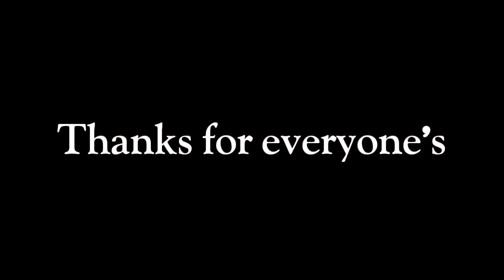Cute Girl Praposing to boy part 2 || Prank Gone Crazy || Telugu pranks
sai paina prank love praposal prank

________________Part 2____________________

Latest Love Prposal Prank With Cute Friend

Telugu Love Pranks
prank videos
telugu prankTelugu
 ₹trending pranks

darestar gopal

niraml Pranks,Telugu Best Pranks 2020,Telugu Pranks 2020 We do comedy pranks in telugu. You can watch funny telugu pranks in our channel.